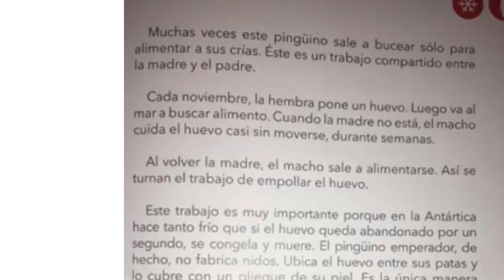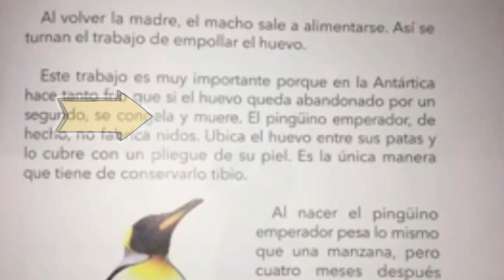1*Básico Lenguaje y Comunicación Lectura: “El Invencible Pingüino Emperador”.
Disfruta de este maravilloso texto informativo, donde descubrirás más características del pingüino Emperador.  Vamos a viajar muy muy al sur ! Así que ha abrigarse!.